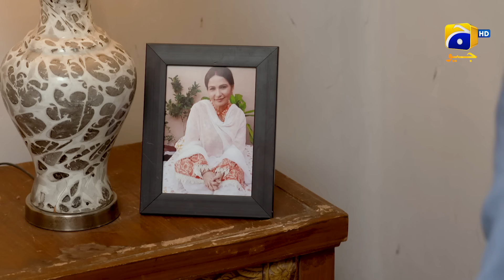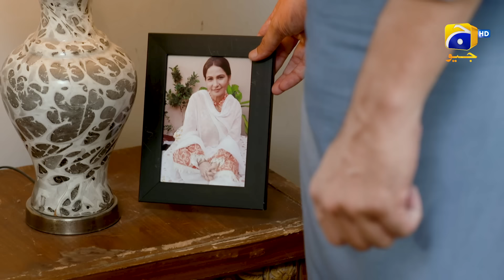Siyani Episode 106 - [Eng Sub]- Anmol Baloch - Mohsin Abbas Haider - Saniya Shamshad - 29th Nov 2022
Siyani Episode 106 - [Eng Sub] - Anmol Baloch - Mohsin Abbas Haider - Saniya Shamshad - 29th November 2022

Written By: Sadia Akhtar
Directed By: Ali Akbar
Produced By: Abdullah Kadwani & Asad Qureshi
Production House: 7th Sky Entertainment

Cast :
Hashim Butt